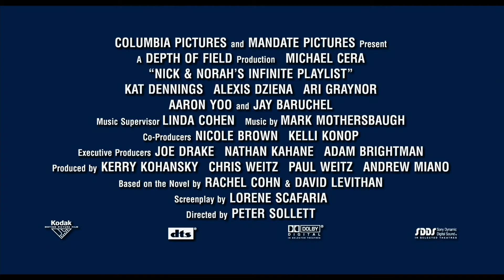Nick and Norah's Infinite Playlist (2008) Trailer HD | Michael Cera | Kat Dennings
Nick and Norah's Infinite Playlist (2008)

High school student Nick O'Leary, member of the Queercore band The Jerk Offs, meets college-bound Norah Silverberg when she asks him to be her boyfriend for five minutes.

Director: Peter Sollett
Writers: Lorene Scafaria (screenplay), Rachel Cohn (novel)
Stars: Michael Cera, Kat Dennings, Aaron Yoo